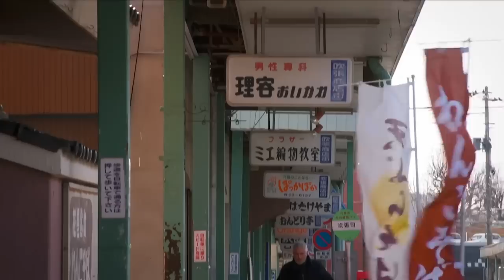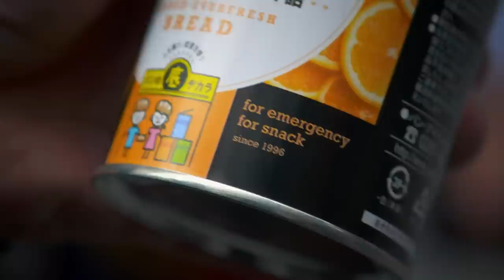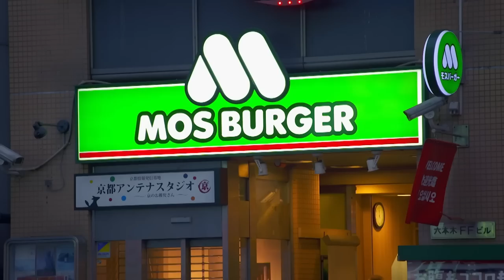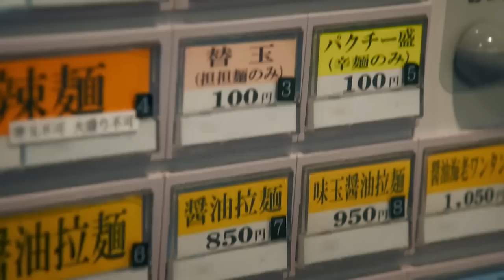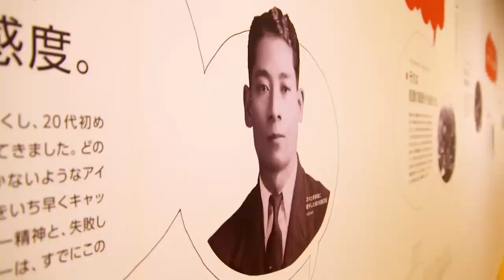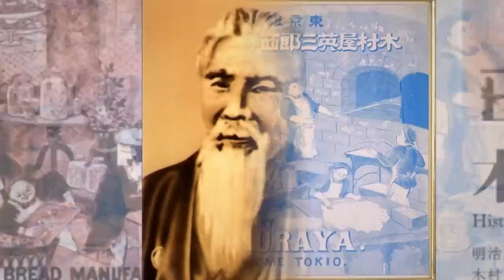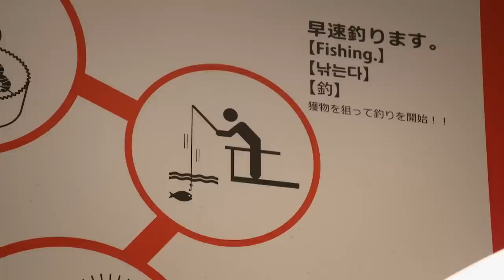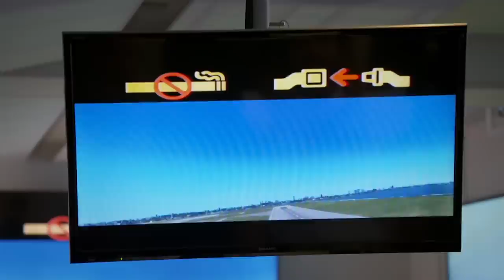Paul Hollywood Tastes the Best of Tokyo! (Paul Hollywood Eats Japan) | Real Stories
Paul Hollywood begins his culinary and cultural road trip across Japan. In Tokyo, he experiences solo dining and karaoke, and goes on a karting tour dressed as a ninja turtle.